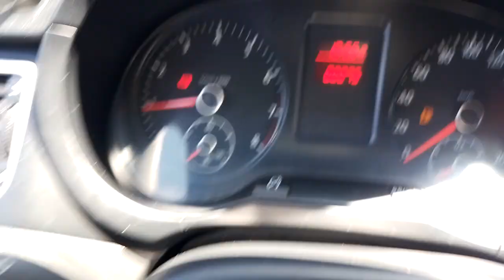149399 - VW / FOX 1.0 G II 11/12